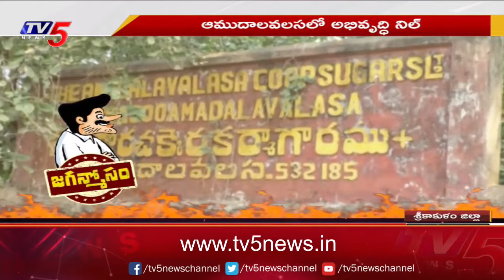సిక్కోలుకు మోసం Speaker Tammineni Sitaram | Jaganmosam | YS Jagan | Srikakulam District | TV5 News